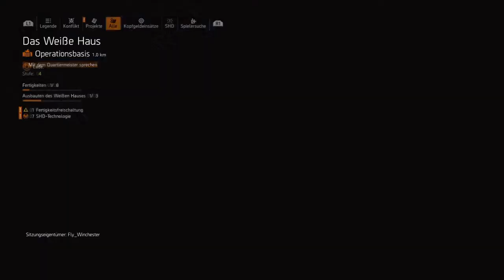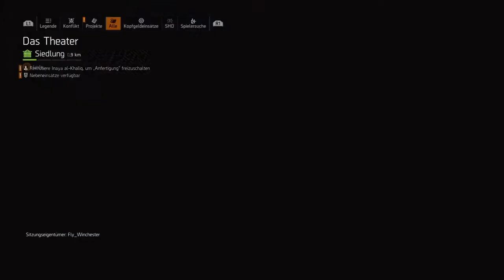DIVISION 2 - HARDCORE - 05 - Auf der Jagd nach Battery-Packs [ gameplay deutsch ]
Nebenmissionen sind der Schlüssel für gute Waffenaufsätze...